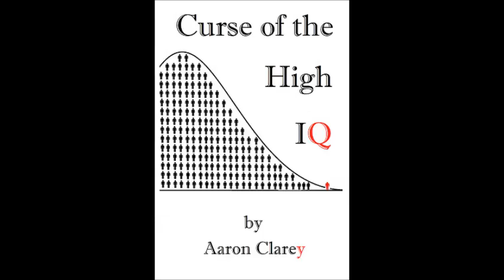The Clarey Test on Harry Browne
Cappy, of course would have a beer with the twice Libertarian presidential candidate.